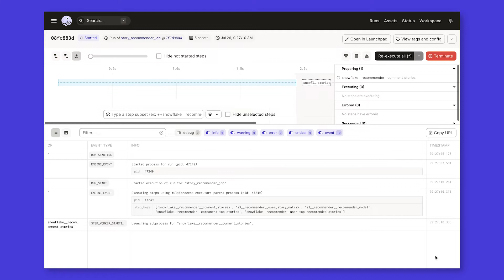Dagster Day 2022 Introduction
Nick Schrock introduces Dagster 1.0 and Dagster Cloud as part of Dagster Day 2022